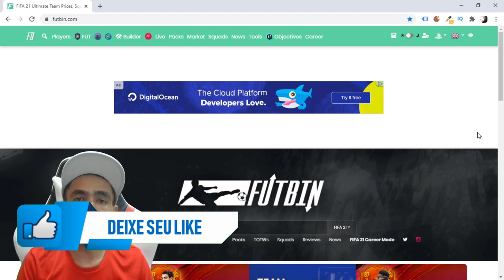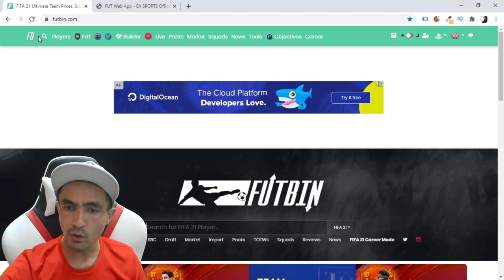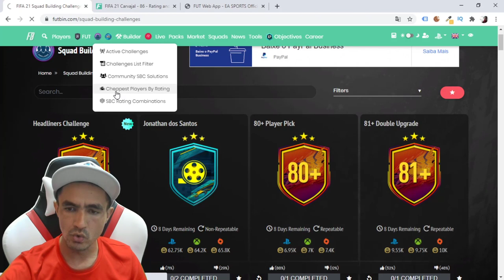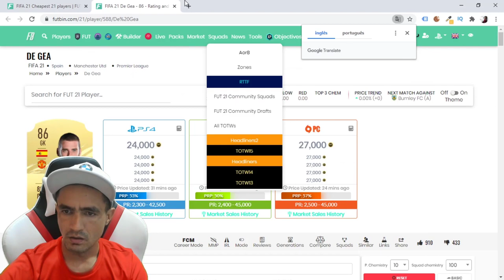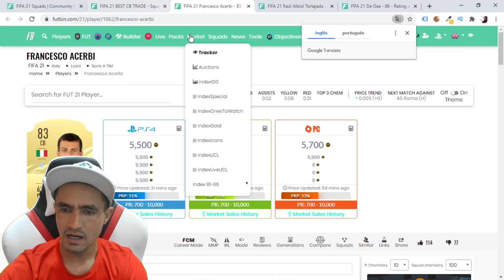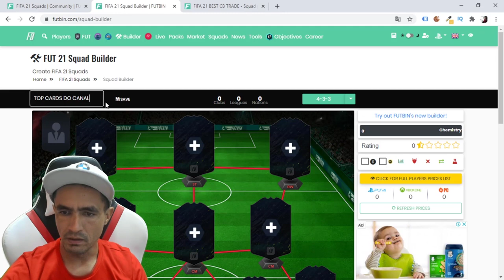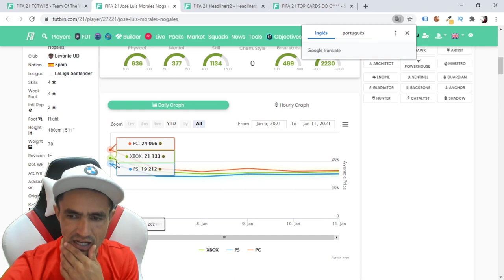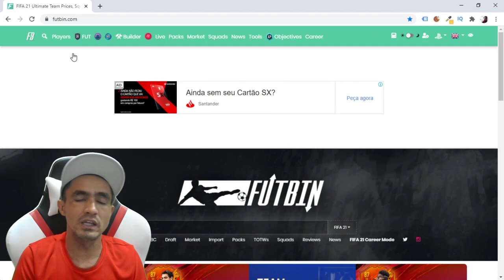🎮FIFA 21 💰 DICAS DE TRADE PARA GANHAR COINS (11/01/2021)🎮❗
SEJA NOTIFICADO DIRETAMENTE NO SEU WHATSAPP SEMPRE QUE A LENDA COMEÇAR UMA LIVE OU POSTAR CONTEÚDO NOVO... 🎮FIFA 21 💰 DICAS DE TRADE PARA GANHAR COINS (11/01/2021)🎮❗